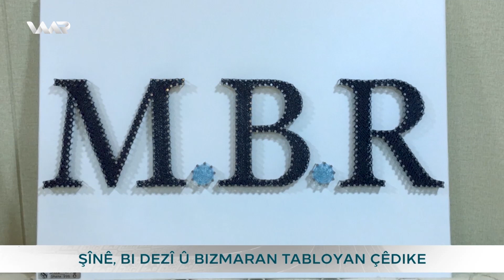Roj Baş Kurdistan - Batirîyên Dilî | ڕۆژ باش كوردستان - باترییێن دلی